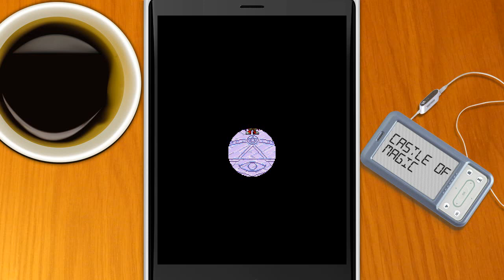Castle of Magic | #02 - Корабль пиратов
Видеопрохождение мобильной игры Castle of Magic